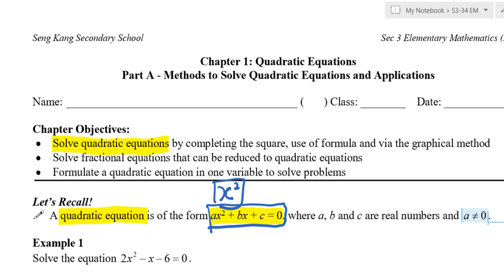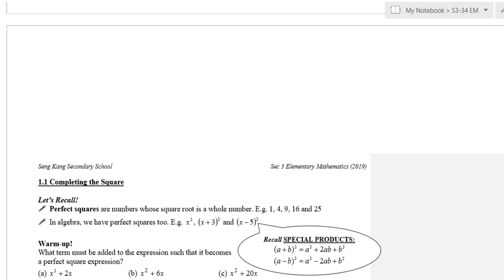EM Solve quadratic equation